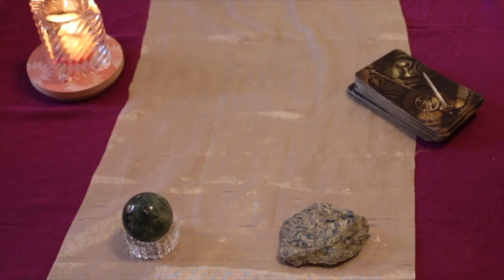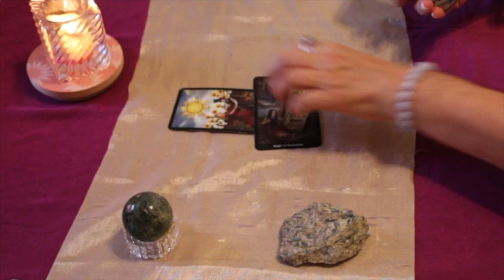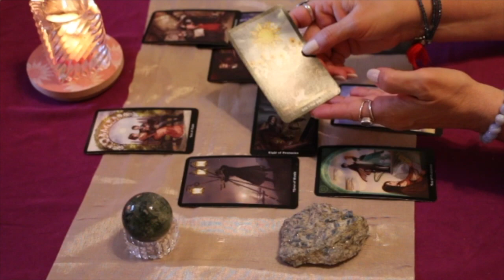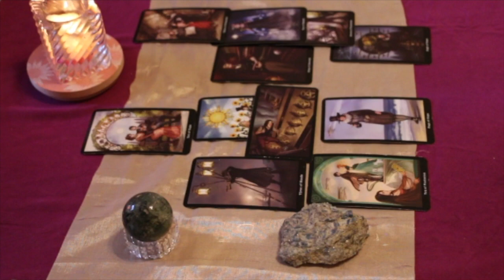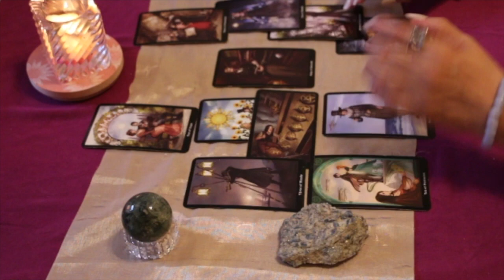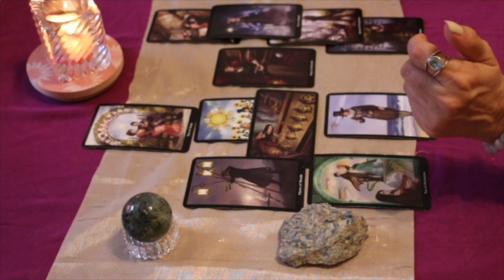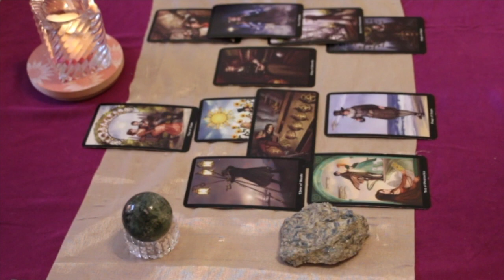Aquarius June 2022 Love TarotScope — FINALLY, LOVE & SUCCESS. This could be THE ONE!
Hi Aquarius,

Welcome to your June 2022 Love TarotScope!

Namaste,
T